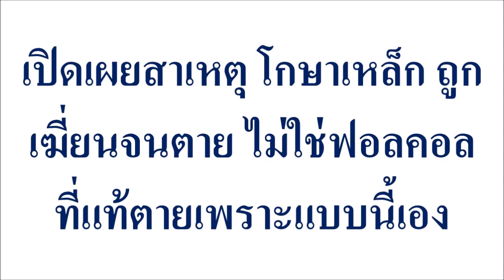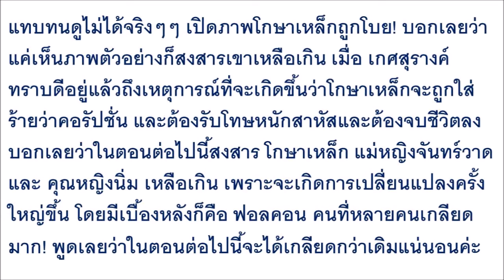เปิดเผยสาเหตุ โกษาเหล็ก ถูกเฆี่ยนจนตาย ไม่ใช่ฟอลคอล ที่แท้ตายเพราะแบบนี้เอง